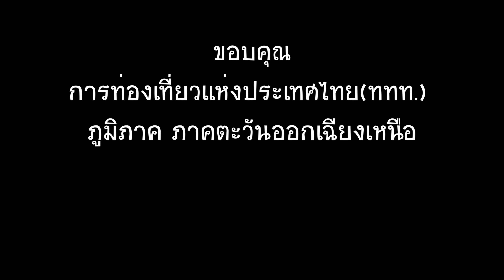The Bed Hotel ร้อยเอ็ด รร ใหม่ดี คับ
-โรงแรมเปิดใหม่ราคาไม่แรง บริการดี สะอาด สะดวก ที่จอดรถเพียบ
-หน้า รร ซ้าย ขวา มีร้าน นวด

การท่องเที่ยวแห่งประเทศไทย(ททท.)  ภูมิภาค ภาคตะวันออกเฉียงเหนือ​